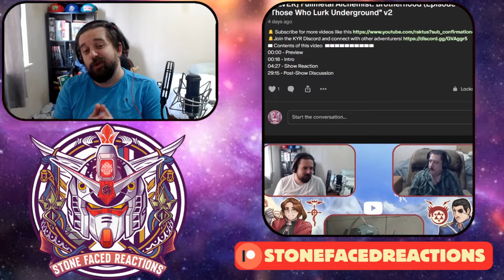SFR: Legend of the Galactic Heroes Gaiden (S1E1) "The Silver-White Valley I" REACTION!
Legend of the Galactic Heroes Gaiden Season 1 Episode 1 | Chapter I
00:00 - Preview
00:09 - Intro
07:02 - Show Reaction
33:07 - Post-Show Discussion

Description tags: Legend of the Galactic Heroes, legend of the galactic heroes amv, legend of the galactic heroes review, reinhard von lohengramm, legend of the galactic heroes: overture to a new war, legend of the galactic heroes 1988, legend of the galactic heroes the new thesis, yang wenli, paul von oberstein, legend of the galactic heroes reaction, why you should watch legend of the galactic heroes, ginga eiyuu densetsu, die neue these, ginga eiyuu densetsu die neue these, logh review